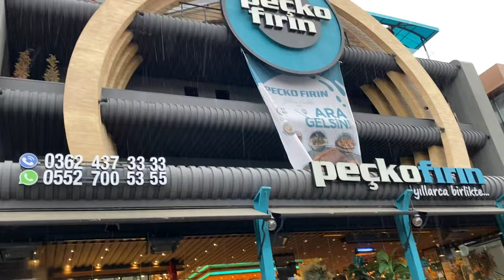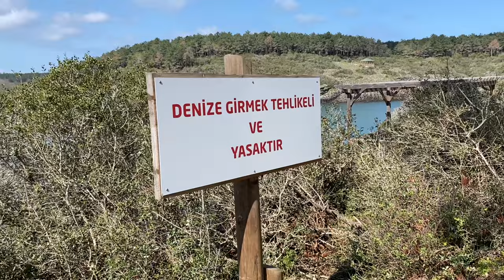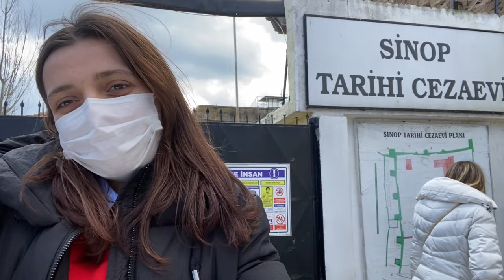SİNOP VLOG | Hamsilos Koyu | İnceburun Feneri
Türkiye'nin en mutlu insanlarının yaşadığı Sinop vlogumdan merhabalar. Sinop da gezilecek birkaç yerden bahsettim. Sizleri çok seviyorum♥️